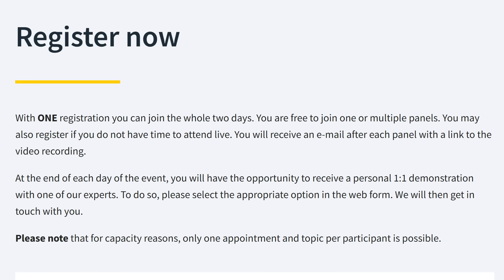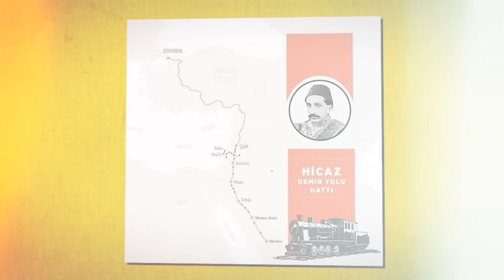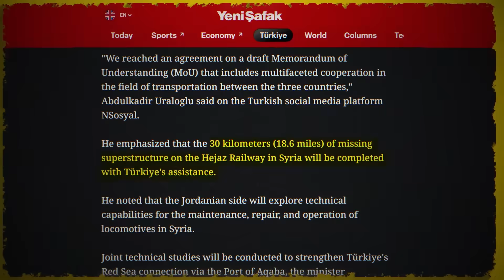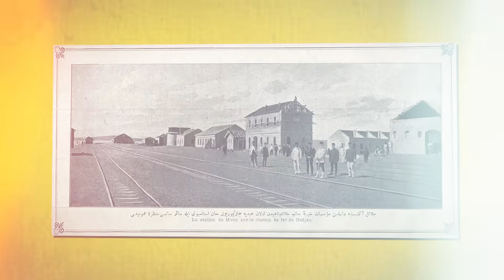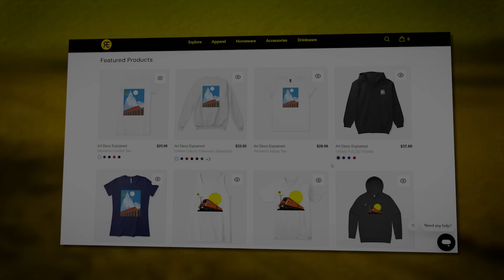What Happened to the Legendary Railway to Mecca and Can It Be Revived?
Join the HARTING Energy Transition Days 2025, a global event dedicated to the challenges and solutions of decarbonization. Discover how smart connectivity can enable sustainability, efficiency, and electrification across sectors—including rail!

📘 Get Our E-Book!
We’re thrilled to announce that RE has released its first- e-book: a compilation of 100 Railways Explained stories, filled with insights, facts, and rail topics from across the globe. If you love our videos, you’ll definitely enjoy reading it

The Hejaz Railway was a 1,300-kilometre narrow-gauge line connecting Damascus, the capital of Syria, with Medina in western Saudi Arabia, one of the most important cities in the Muslim world. It ran through the Hejaz region of modern-day Saudi Arabia—hence the name—and included a branch to Haifa on the Mediterranean Sea. Construction of this engineering marvel of the Ottoman railway network was ordered by Sultan Abdul Hamid II in 1900.

Sceptics doubted whether the empire could even fund such a project, as costs were estimated at around four million Ottoman lira—a considerable portion of the state budget. Remarkably, the Hejaz Railway became the first Ottoman line built without foreign financing. Instead, roughly one-third of the funds came from voluntary donations by Muslims worldwide, following
a call from Sultan Abdul Hamid II. Such was the railway’s religious significance that it was designated as waqf, an Islamic endowment. This meant the Ottomans did not own the line outright but managed it as a trust “on behalf of God.”

Still, despite the British tried to undermine these fundraising efforts, fearing the threat the railway posed to their dominance in the Red Sea, the money was collected, and the main line from Damascus to Medina was completed in 1908. The route largely followed the traditional Hajj pilgrimage path, reducing a 40-day caravan journey to less than a week by train!

By 1917, however, large parts of the line lay in ruins. Arab tribes and British forces — including the famous intelligence officer T. E. Lawrence, “Lawrence of Arabia” — repeatedly attacked the railway during the Great Arab Revolt, when the Hashemites rose against Ottoman rule. Although the Hejaz Railway operated in its entirety for less than a decade, it left a lasting mark, particularly on Syrian national identity and pride. For a time, it had astonished the world as a triumph of engineering and ambition.

For these reasons, over the past century, several attempts have been made to revive the Hejaz Railway, and the latest effort appears to be underway now... Namely, in September 2025, Türkiye, Syria, and Jordan announced their willingness to restore this line. The agreement was reached during a tripartite meeting in Amman, Jordan’s capital, as confirmed in a statement by Türkiye’s Infrastructure Minister, Abdulkadir Uraloğlu.

As this story is influenced by the regime change in Syria, the efforts of Türkiye in the post-war region, and other geopolitical aspects, as well as correlation with the other existing transport initiatives such as the Gulf Railways, Belt and Road Initiative, and others, we decided to take a deeper look...